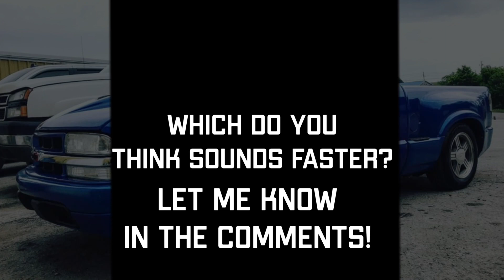5.3 Ls Swap S10 150 Shot HARD Nitrous Hits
Some of the hardest nitrous hits the truck has ever had. She really hauls the mail when that kit comes on.

Specs for the kit:
-Nitrous Outlet 4 bolt wet plate capable of 400
-Nos Stage 2 Mini Progressive box
-7 degrees pulled
-NGK BR7eF plugs

Has ran a fastest time on a 150 shot of 6.90 at 99 mph in the 1/8 and 10.8 at 122 in the 1/4. Check that out here:

My Instagram: @terrell.power or @S10Life